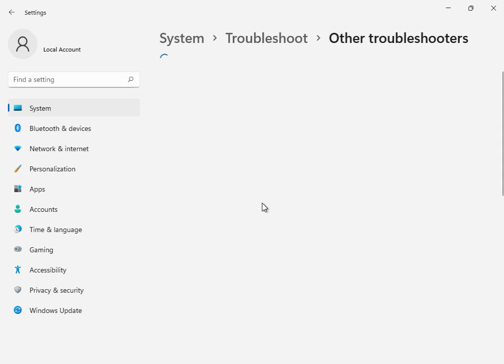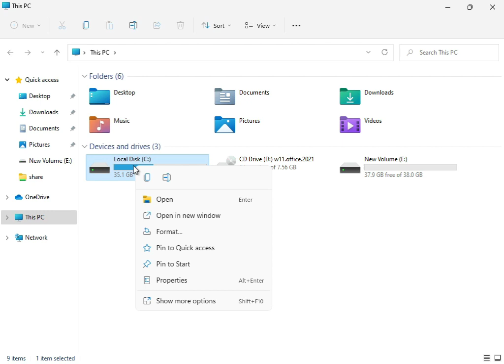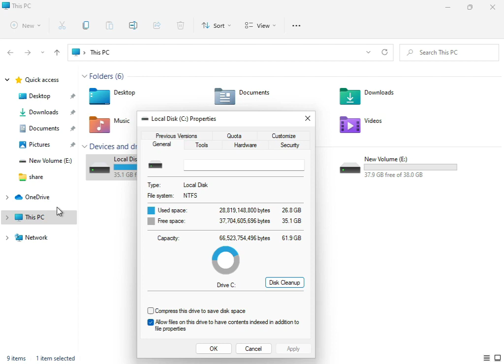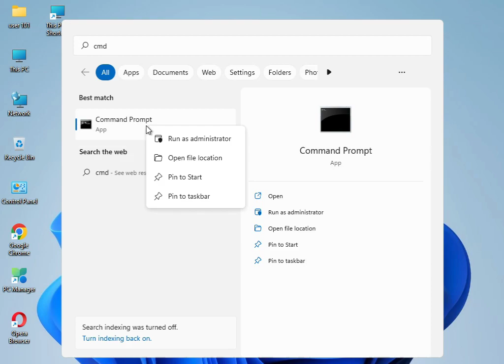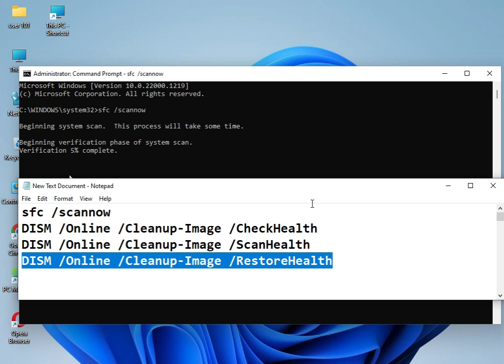How to fix Windows update error 0x80072ee7 windows 11 or 10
sfc /scannow